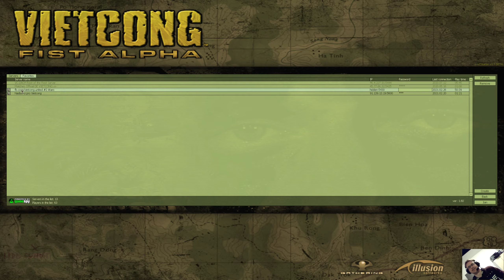[League_11] 4on4 NVA/Arroyo versus 9.BRF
Team 1: Puma, Domi, Eulenkiller, Astral
Team 2: Bassker, John Clark, LinejChlup
Host: Chocapic

00:00:00 US-NVA
00:16:18 VC-NVA
00:34:38 US-Arroyo
00:51:58 VC-Arroyo